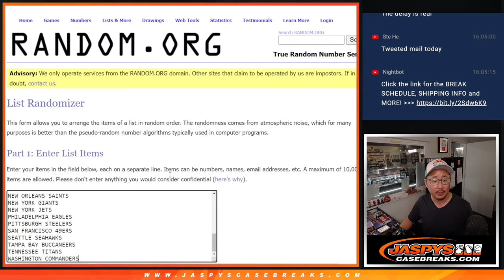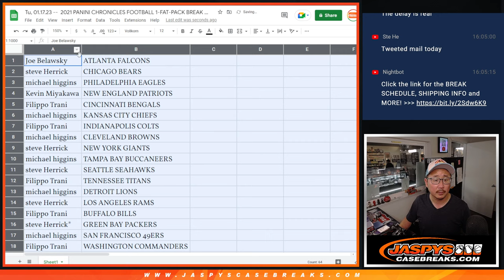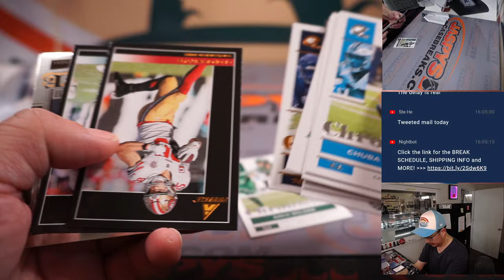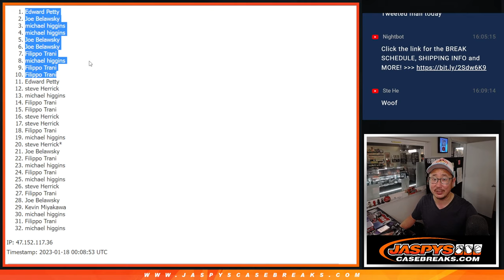Tu, 01.17.23 -- 2021 PANINI CHRONICLES FOOTBALL 1-FAT-PACK BREAK #17 *RT*